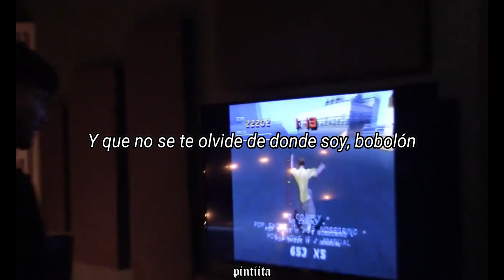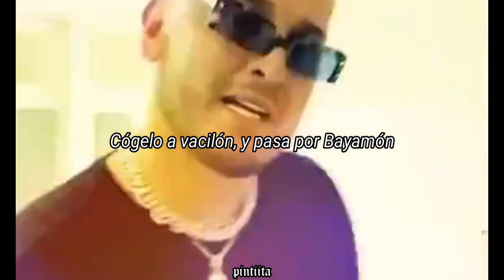Álvaro Díaz - Sousa - Pink Gun | Letra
🔔| Activa la campan para no perderte ningún video